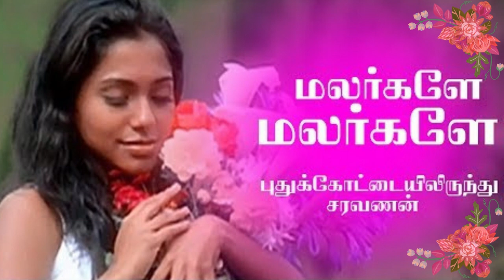Malargale Song - Pudhukottaiyilirundhu Saravanan | Dhanush | Yuvan Shankar Raja